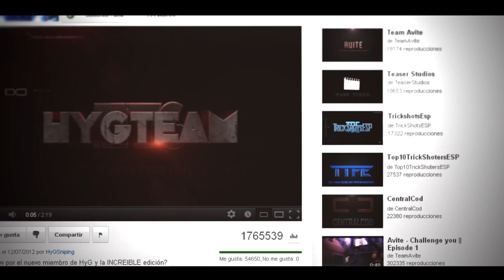HyG Gun - Click click Gun Ep.2 by HyG Gabri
Like y fav por el nuevo miembro de HyG y la INCREIBLE edicion?

Los clips tienen mucho tiempo debido a problemas con los editores, no seais muy duros.

Eddy B & Tim Gunter - Fall from a cloud